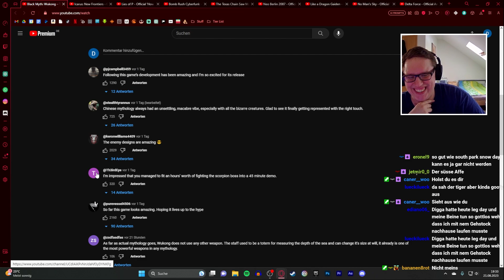Wird BLACK MYTH: WUKING eine ENTTÄUSCHUNG?!